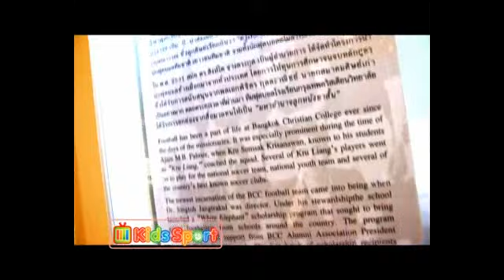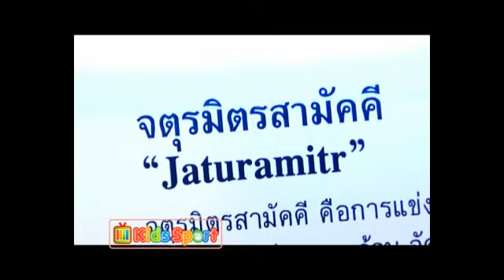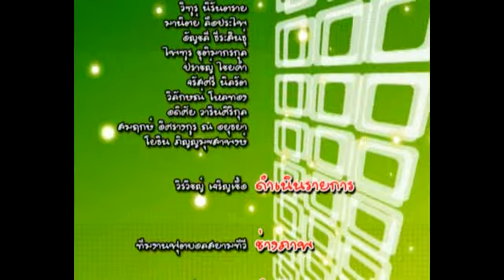Kids Sport 24-11-55 กรุงเทพคริสเตียน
รายการ  คิดส์สปอร์ต KID Sport ออกอากาศ ทุกวันเสาร์ เวลา 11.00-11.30 ทางช่องฟุตบอลสยามทีวี ทรูวิชั่น 74

วิรวิชร์ เจริญเชื้อ
พรรณิดา ซาวคำเขตต์

สร้างสรรค์
รุ่งอรุณ สุขแสวง

อานนท์ วิเศษวงศ์ษา

ภาพ
ทีมงานฟุตบอลสยามทีวี